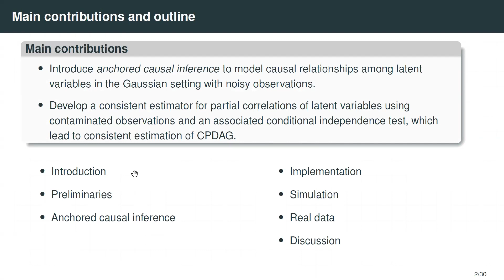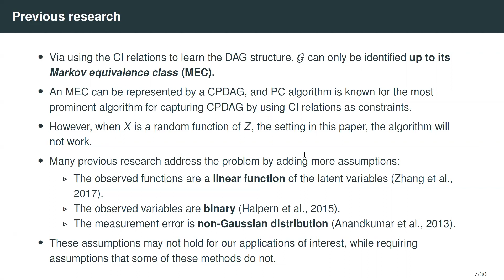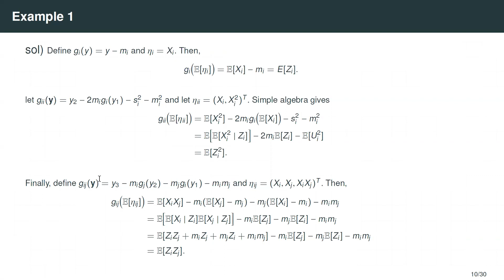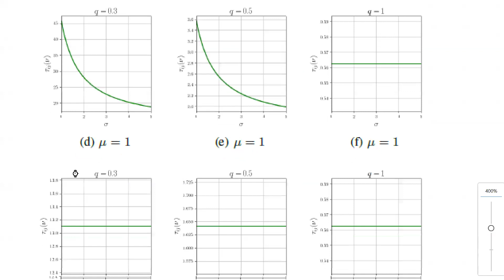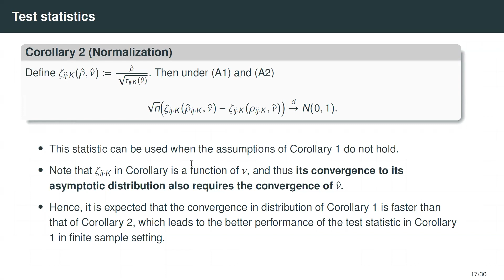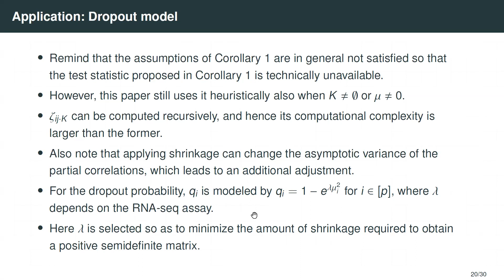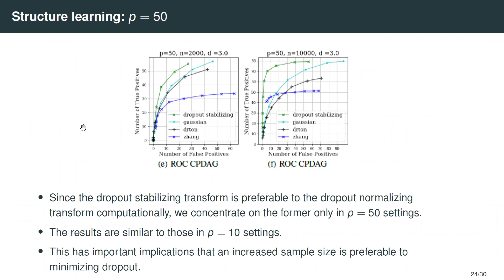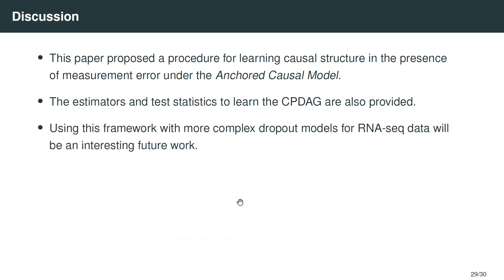[Parper Review] Anchored Causal Inference in the Presence of Measurement Error